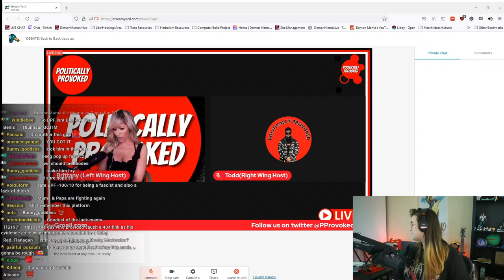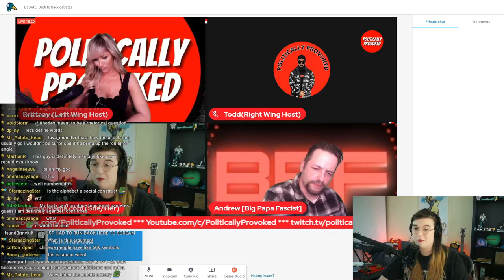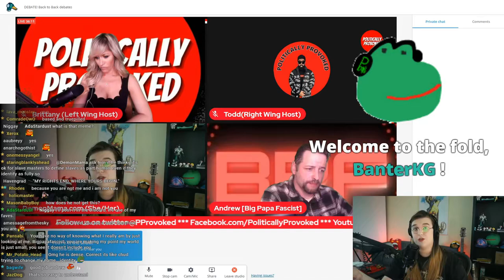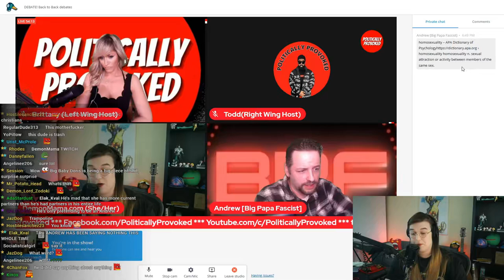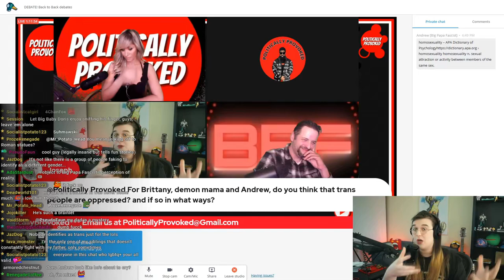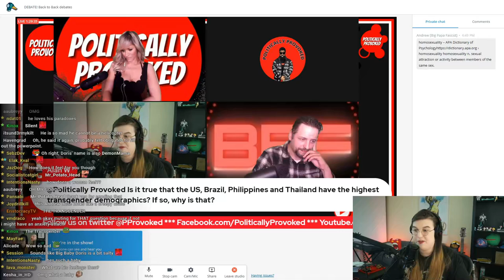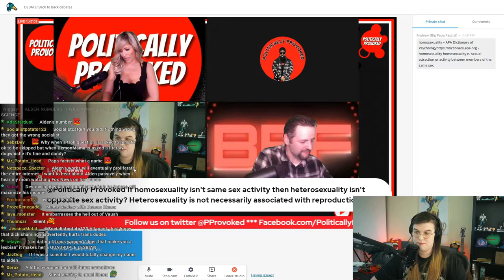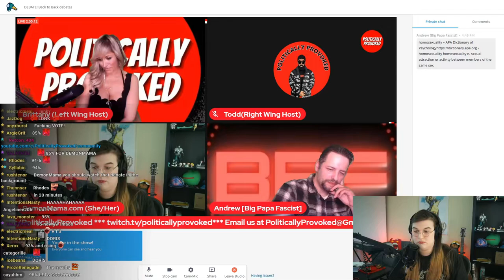Wife Guy FASCIST FAILS to Argue Against Trans Rights